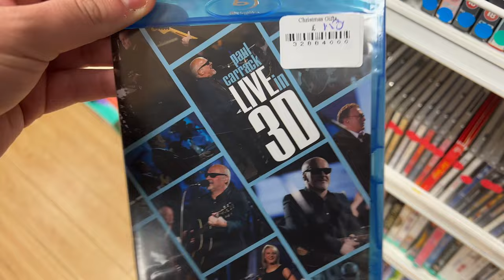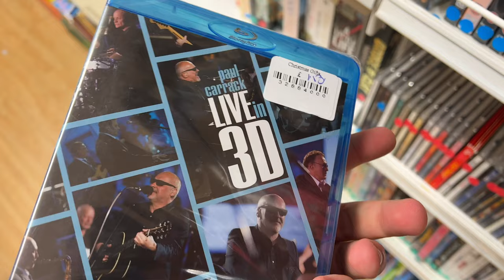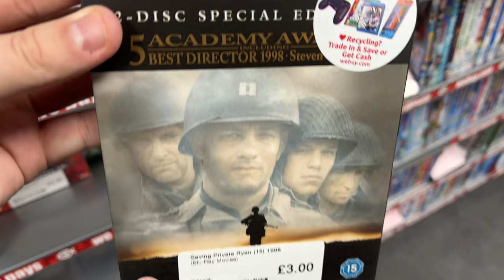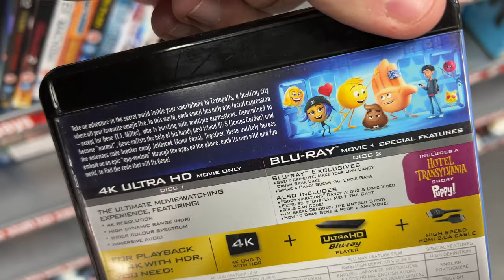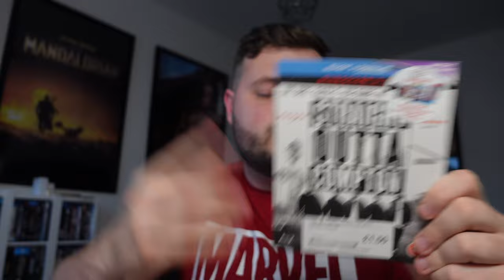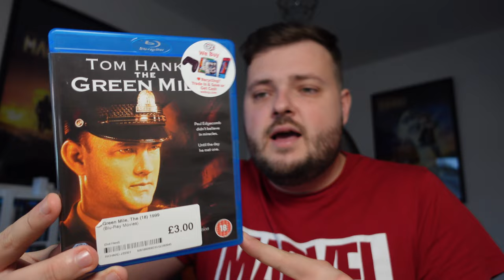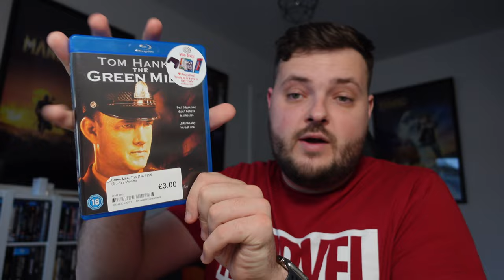Blu-ray Hunting - HAVERFORDWEST & CARMARTHEN: CHARITY SHOPS/CEX! | EP 26